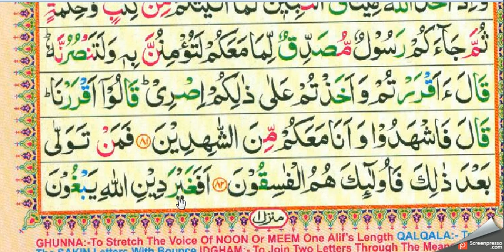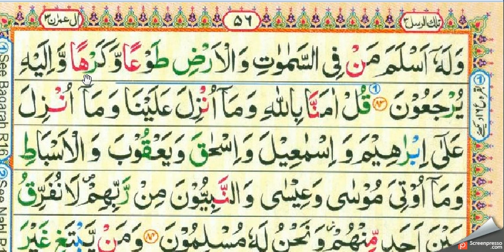SURAH AL IMRAN Lessan 24 Abid raja Ayat ,84 Para 3